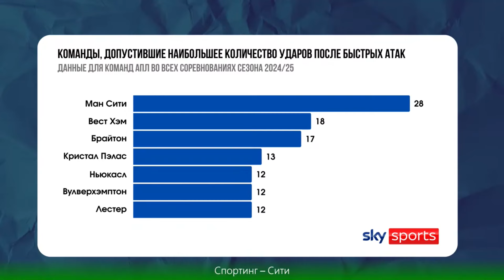«Ман Сити» проиграл 4 матча подряд. 2:1 с «Брайтоном», 4:1 со «Спортингом». Бьет антирекорды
А Холанд не забил пенальти.
«Спортинг» выдал главную сенсацию дня в Лиге чемпионов – разбил 4:1 «Ман Сити» в Лиссабоне. Помог монструозный Дьокереш, поучаствовавший во всех голах.
Манчестерцы впервые пропустили в этом сезоне ЛЧ– и сразу четыре! Больше всех за игровой день – столько же получили «Байер» от «Ливерпуля» и «Слован» от загребского «Динамо».

Дьокереш забил и до, и после перерыва. Разобрался с 19-летним дебютантом и устроил мастер-класс по пенальти
Матч стал последним домашним во главе «Спортинга» для тренера Рубена Аморима – он возглавит «МЮ» во время международной паузы.
Болельщики проводили красивым перфомансом на трибунах.